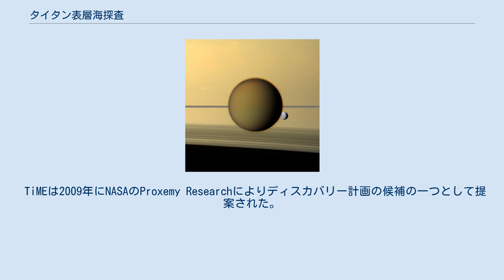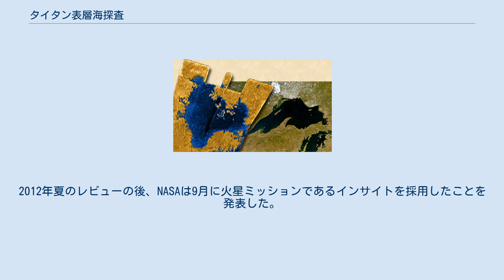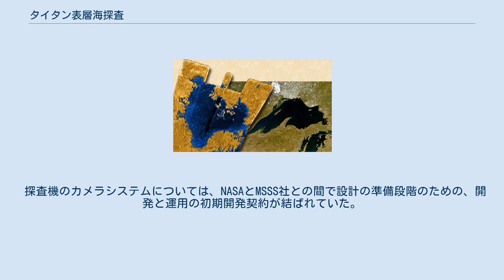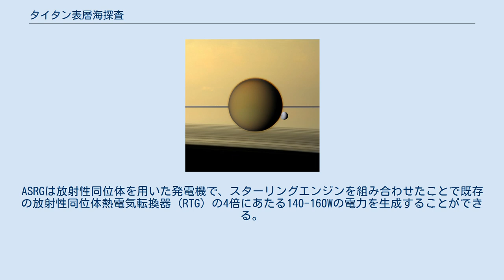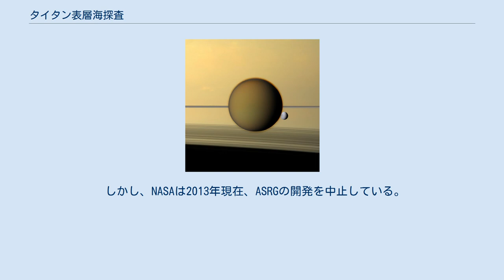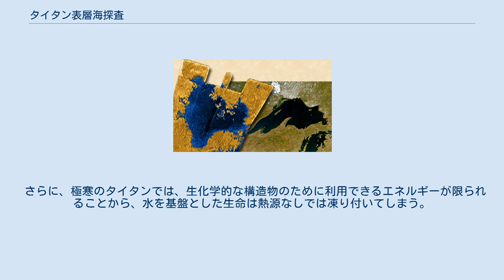タイタン表層海探査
タイタン_(衛星)
タイタン表層海探査（タイタンひょうそうかいたんさ、英語: Titan Mare Explorer; TiME）は、2009年にアメリカ航空宇宙局 (NASA) のディスカバリー計画の一環として提案された、土星の衛星タイタンの探査機（ランダー）。
 TiMEは相対的に低コストな案であり、タイタンの有機化合物を観測する、史上初の地球外の天体の海洋探査として計画された外惑星ミッションである。
タイタンの海の分析と、可能であれば海岸線の観察を行う想定であった。
ディスカバリー計画では、打ち上げコストを除いたコストが4億2,500万ドル以下に制限されている。
 TiMEは2009年にNASAのProxemy Researchによりディスカバリー計画の候補の一つとして提案された。
 TiMEミッションは同時期の28の候補の中から最終候補の3つにまで残るも、最終的には不採用となった。
2013年末には別口で予算の可能性を得るも、NASAは同年にTiMEの電源として期待されていたスターリング放射性同位体発電機 (ASRG) の開発を中止しており、ミッションの実現には至っていない。
 TiMEは2011年5月のディスカバリー計画の選定において、3つの最終候補の1つとして選ばれ、計画詳細化のための300万ドルの予算を勝ち取った。
他の2候補は、インサイトと彗星ホッパーである。
2012年夏のレビューの後、NASAは9月に火星ミッションであるインサイトを採用したことを発表した。
 タイタンの湖や海への着水は、Solar System Decadal Surveyによっても検討されていた。
加えて、2009年に2020年代の打ち上げを目指し提案されたタイタン・サターン・システム・ミッションでは、小容量のバッテリーを使った湖の探査機が計画されていた。
 2016年の次の打ち上げに適した時期は2023年-2024年であるため、これがおそらくTiMEの最後の可能性となるだろう。
 リゲイア海（左）と地球のスペリオル湖（右）の比較。
 TiMEの当初構想では、2016年にアトラス V 411ロケットで打ち上げられた後、2023年にタイタンに到着する計画であった。
着水地点としては北極付近のリゲイア海（北緯78度西経250度）が想定されていた。
 リゲイア海は、タイタンでこれまでに発見された中では最大級の湖であり、表面積は約10万km2と推定されている。
予備の候補地としては、クラーケン海が選定された。
 TiMEはタイタン到着まで、7年間にもわたり宇宙空間を旅する。
TiMEは着陸機であるため、その間のフライバイ観測などは行わず、観測機器はタイタンの大気圏突入の段階で初めて稼働する。
ただし、最初の観測データが送信されるのは着水が完了した後である。
探査目標・測定機器としては以下が想定された。
 タイタンの海の化学的性質の測定 : 質量分析計 (MS)、気象・物理的性質パッケージ (MP3)。
 タイタンの海の深さの測定 : 気象・物理的性質パッケージ (MP3) のソナー。
 タイタンの海洋プロセスの制約 : 気象・物理的性質パッケージ (MP3)、降下／地上用カメラ。
 タイタンの海の気象変化の測定 : 気象・物理的性質パッケージ (MP3)、カメラ。
 タイタンの海上の大気の分析 : 気象・物理的性質パッケージ (MP3)、カメラ。
 探査機のカメラシステムについては、NASAとMSSS社との間で設計の準備段階のための、開発と運用の初期開発契約が結ばれていた。
 カメラは2つ搭載される計画であり、1つはリゲイア海への降下中の撮影用、もう1つは着水後の撮影用とされていた。
 気象・物理的性質パッケージ (Meteorology and Physical Properties Package; MP3)は、Applied Physics Laboratoryにより開発されていた。
この機器パッケージは、風速や風向き、メタンの湿度、水面上の気圧と温度、濁度、水温、音の速さ、それに海の性質といった要素を測定することが可能である。
水深はソナーで測定するよう設計されていた。
シミュレーション上では音の伝播は炭化水素の海でも有効であり、ソナーの送受波器はタイタンの環境でも機能するよう液体窒素の温度で動作することがテストされた。
 土星とディオネの前に浮かぶタイタン。
 タイタンには分厚い大気があるため、火星探査機のようにソーラーパネルを使っ...